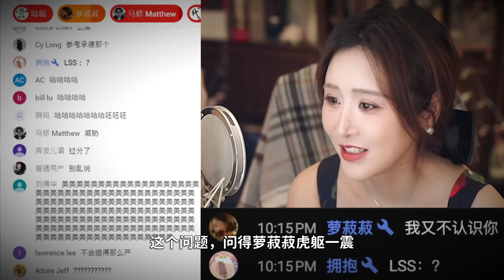【陈一发儿】：喜瑞斯淘宝店的运营现状 & 2023年秋季新品预告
本影片非官方制作，如果喜欢的话.

如果还想看更多关于发姐的直播切片，也可以关注 @XiaoMiHZJ  @FaFa_Bot  的频道哦~

陈一发儿会在每周一、三、六晚上 20:30 进行直播，YouTube搜索：陈一发儿即可订阅。